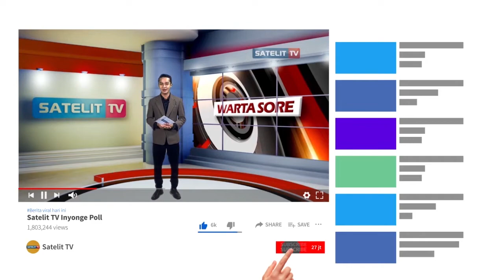SEPASANG PENGANTIN DI BATURRADEN TUNDA AKAD, NYANYIKAN INDONESIA RAYA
IMBAUAN GUBERNUR JAWA TENGAH UNTUK MENGHENTIKAN AKTIFITAS SEJENAK GUNA MENYANYIKAN LAGU KEBANGSAAN INDONESIA RAYA BENAR-BENAR DIIKUTI OLEH MASYARAKAT JAWA TENGAH. SEJUMLAH ELEMEN MASYARAKAT BAIK DI LINGKUNGAN KANTOR, PABRIK, MALL DAN BAHKAN SEPASANG PENGANTIN YANG SEDANG MELAKSANAKAN IJAB QOBUL. JUGA MENGHENTIKAN SEJENAK UNTUK MEMPERINGATI HARI KEBANGKITAN NASIONAL.